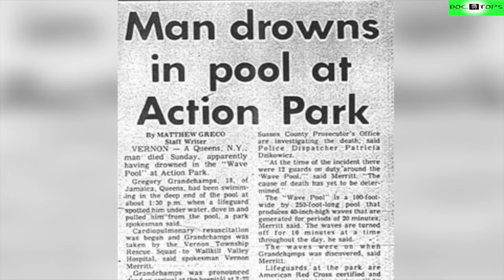Top 10 Accidentes Más Impactantes En Parques De Diversiones